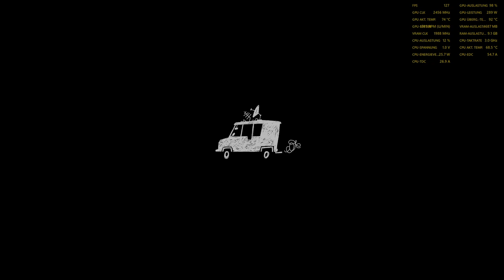Hello Neighbor 2 - Von wegen gute Nachbarschaft!?